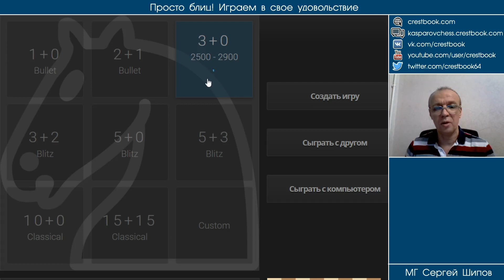Просто блиц № 013 ⏳ Веду оборону. Французская защита. Сергей Шипов. Шахматы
Просто блиц № 013. Французская защита, вариант Винавера. Соперник имел неплохую атакующую позицию, но немного промедлил. Я укрепил позицию и перехватил инициативу.
Играет и комментирует МГ Сергей Шипов

Хотите, чтобы наш канал стал еще лучше?

- напишите комментарий!